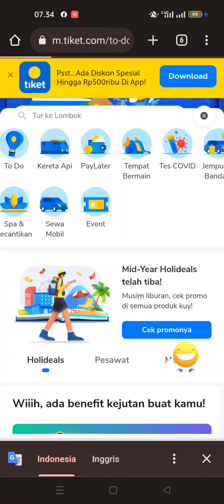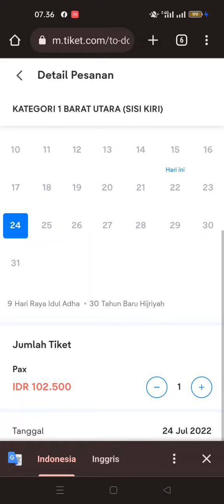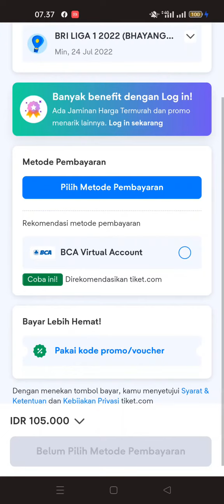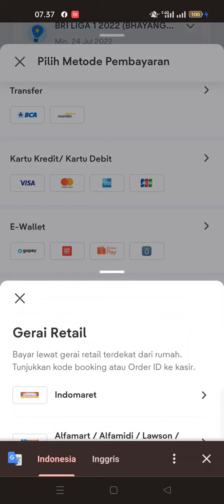Cara Beli tiket Persib Bandung | BRI Liga 1 2022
Cara Beli tiket Bhayangkara FC VS Persib Bandung | BRI Liga 1 2022, Minggu 24 Juli 2022Jam 20.45 WIB
Event : BRI Liga 1 2022
Teams : Bahayangkara FC VS Persib Bandung
Venue : Stadion Wibawa Mukti, Cikarang
Kick Off : 20.45 WIB
Timur atas : 52.000 Sold Out
Utara : 52.000 Sold Out
Selatan : 52.000 Sold Out
Timur : 75.000 Sold Out
Barat Utara : 100.000 Available
Barat Selatan : Available
VIP Barat tengah : 150.0000 Available
*ketersediaan tiket pas video ini dibuat.